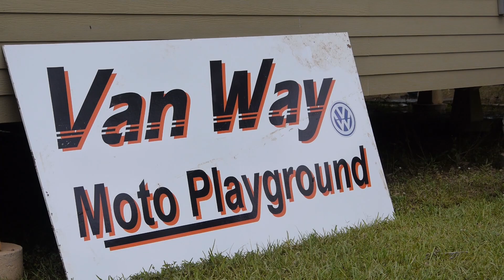2013 Van Way Motoplayground Loretta Lynn's Area Qualifier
This week Moto Moose Films visited the newly built Van Way Motoplayground in Carencro, Louisiana to film the South-Central area qualifier being held there. Riders include: Paul Coates #77, Jalek Swoll #352, Carson Ledford #14, Gage Linville #402, Tim Ferry #15, Andrew Matusek #42, Tristan Charboneau #16.